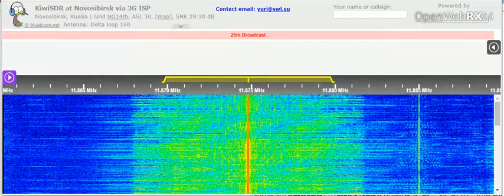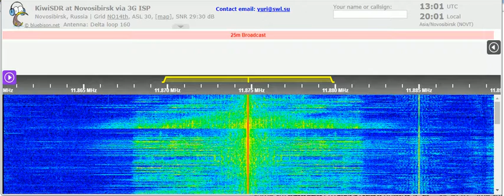03 08 2021 Nippon no Kaze in Korean to NEAs 1300 on 11874,8v Tashkent